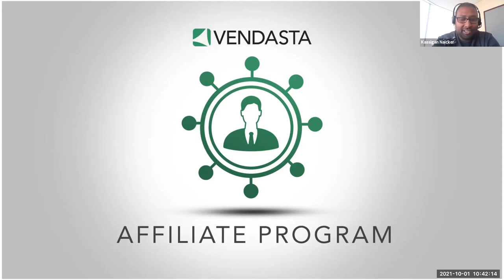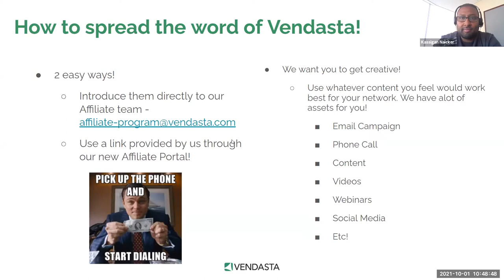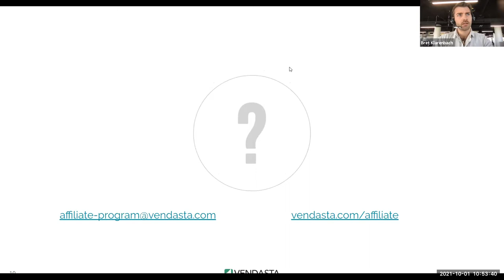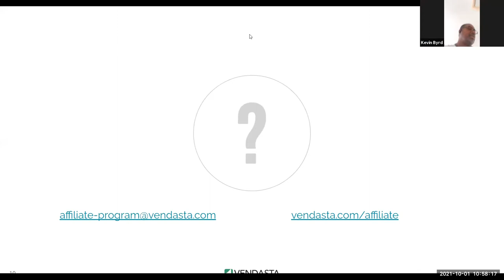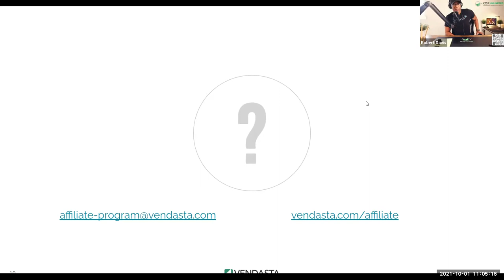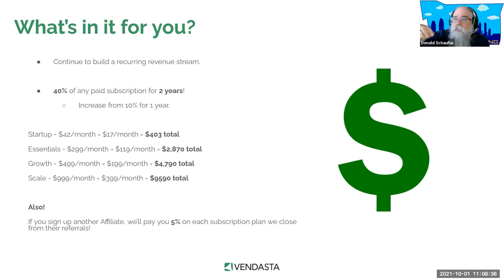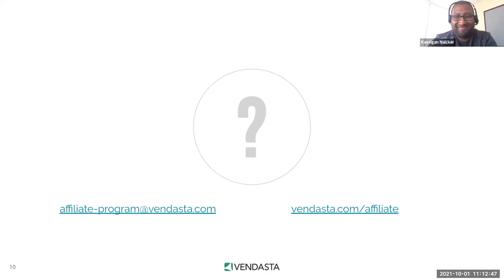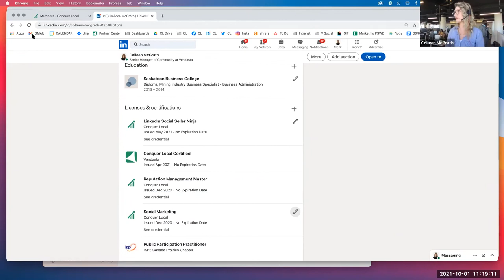How To Become A Vendasta Affiliate Partner [A Recurring Revenue Stream] | Kassign Naicker